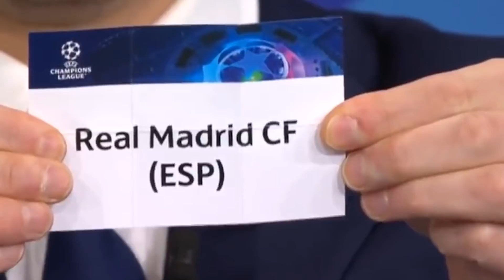COŚ NIE WYSZŁO